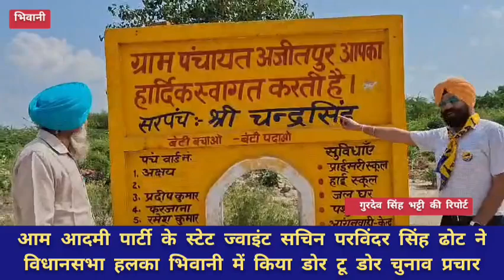AAP के स्टेट ज्वाइंट सचिन परविंदर सिंह ढोट ने विधानसभा हलका भिवानी में किया डोर टू डोर चुनाव प्रचार